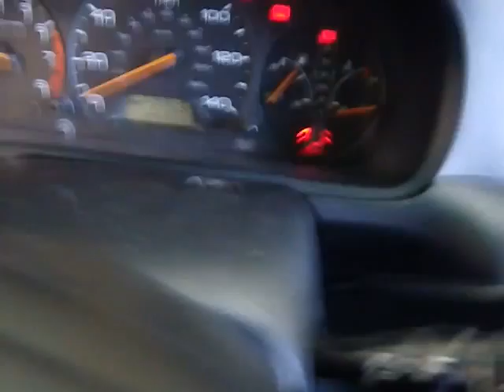BC4825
2003 ODYSSEY 3.5 ENGINE